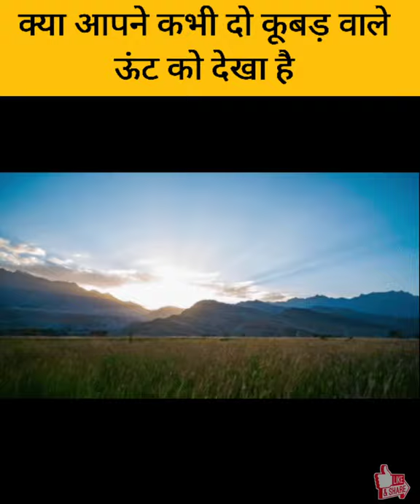🐫 क्या आपने कभी दो कूबड़ वाले ऊंट को देखा है || Two Hump Camel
In this video ,(rochak tathya/facts,and more information)🧠🧠🧠🧠🧠🧠🧠

Top most amazing facts to see this video and this video is very interesting and informative. so watch the video🤯🤯🤯🤯🤯🤯🤯🤯🤯

I hope you liked video👀👀👀👀👀👀

Note👉this video is also for teaching purpose. ❤️❤️❤️

TAGS.

All to all fact

Thanks. 👆👆👆👆👆👆👆👆